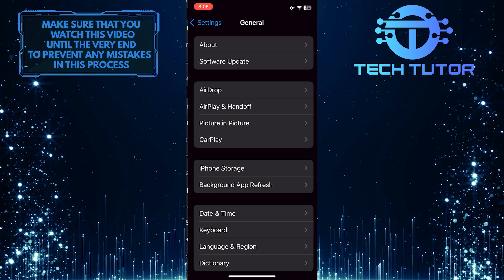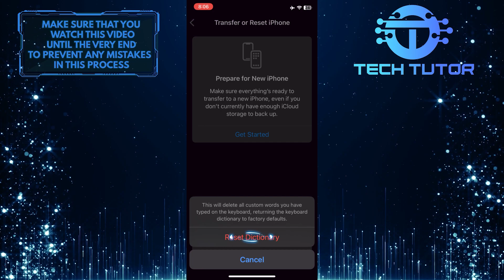How To Delete Keyboard History iPhone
In this short tutorial, we will show you how to delete the keyboard history on your iPhone. We understand how frustrating it can be when unnecessary and embarrassing suggestions pop up while typing. Whether it's a personal message or an important email, no one wants others to see those embarrassing suggestions. Moreover, if someone happens to take your phone and starts typing, they might come across some private information that you don't want them to see. That's why it's essential to learn how to clear this keyboard history on your iPhone so you can maintain your privacy and avoid any potential embarrassment.